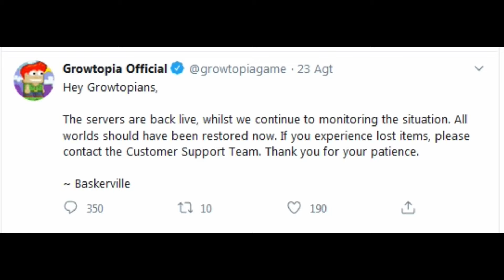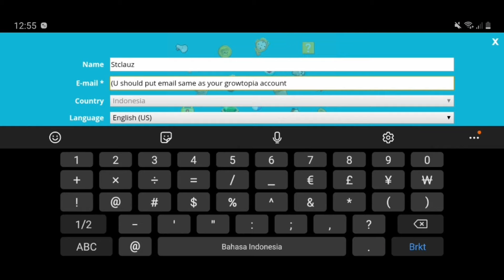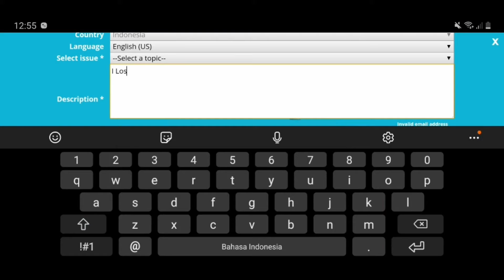HOW TO GET MAGPLANT AFTER ROLLBACK FOR FREE (EASY) | Growtopia - Rollback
Helloww guys, My Name Is Clauz
I'm From Earth :3
MY IGN   : StClauz
World   : Clauz

PROMOTING / REQUEST :3
1. Request A Video = 20 WLS
2. Promote World = 50 WLS
3. Promote Youtube Channel = 1 DL